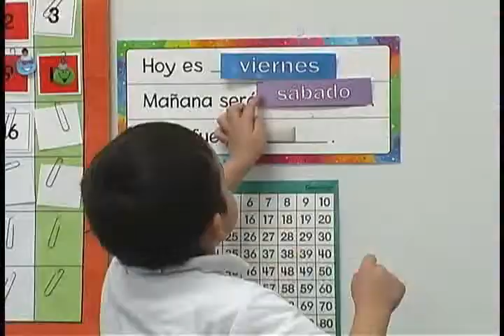C-FB ISD: Diversity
From the inside, our people are innovators. They value creativity, relevance and rigor in learning. They respect and honor the diversity of our families. They impact all aspects of corporate and family life in the six communities C-FB ISD serves. They do not compromise high expectations for themselves or their students. They live the character values of cooperation, integrity, pride, respect, responsibility, service and citizenship.